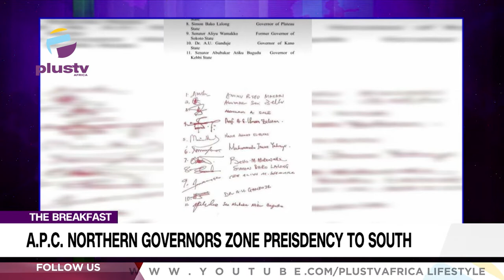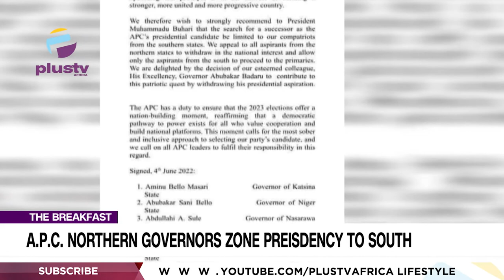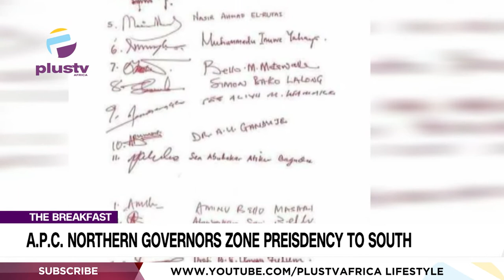APC Northern Governors Zone Presidency To South | THE BREAKFAST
Ezekiel Nya- Etok, Public Affairs Analyst Joined Us To Discuss